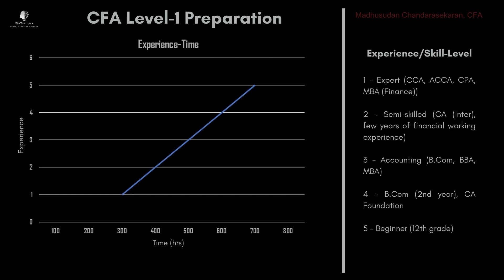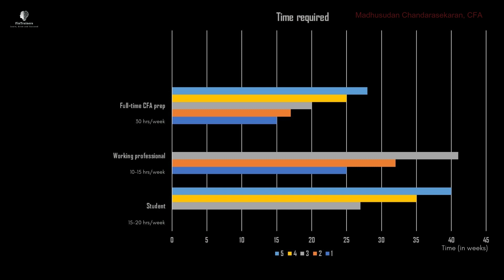CFA Level 1- Prep time | How much time do you need?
What is the right amount of time to allocate for CFA Level 1 Prep?

Here our chief Trainer looks to answer this question that most student ponder about

CFA Charterholder is a coveted designation and it is an arduous task. So, providing the right amount of time for preparation is critical